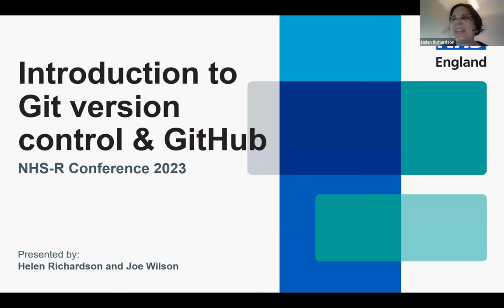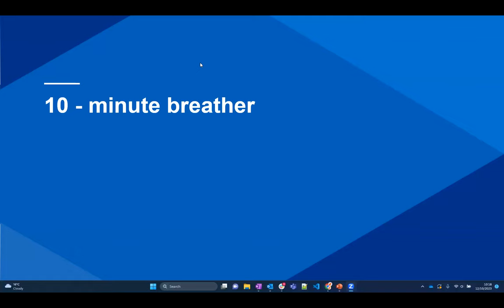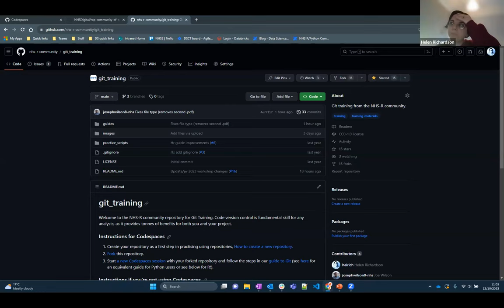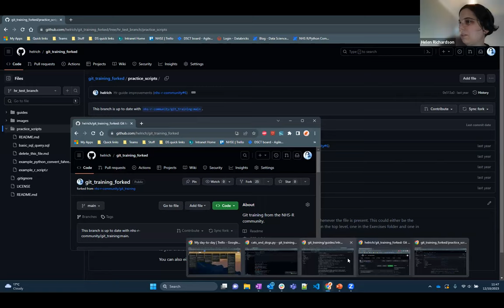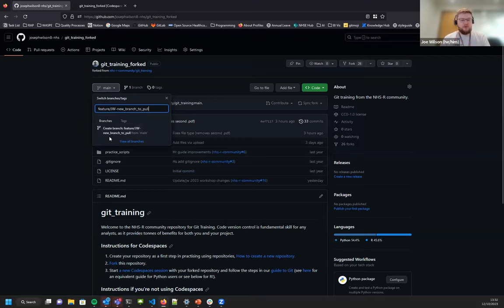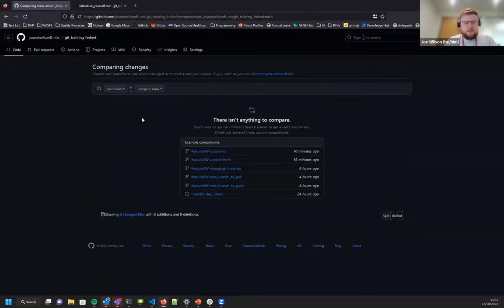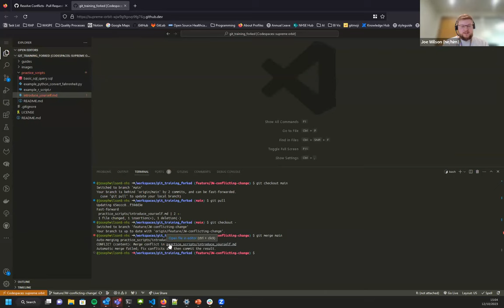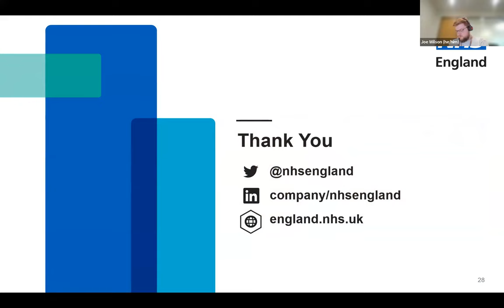NHS-R/NHS.pycom Conference Workshop 2023: Introduction to Version Control (Git/GitHub)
Introduction to Version Control (Git/GitHub) with Joseph Wilson and Helen Richardson

Workshop Content:
Building upon the success of the 2022 Introduction to Version Control (Git/GitHub) workshop, this day-long course returns to equip participants with essential skills in version control using Git and GitHub. This workshop emphasizes a more agnostic approach, accommodating both R and Python users, with the course curriculum focusing on interacting with Git through the command line. However, some supplementary materials and support will be available for those interacting with Git through RStudio and VSCode.

Key topics covered in this workshop include:
- Git Basics: Participants will grasp the fundamental concepts of repositories, branches (alternate versions of the repository), and the process of accessing/cloning repositories. They will gain practice in creating branches, making changes, and pushing changes to GitHub.

- Git Collaboration: Collaboration is crucial in version control, and participants will learn how to submit Pull Requests (PRs), assign reviewers, and explore PR options, ensuring efficient and seamless collaboration among team members. In addition, participants will be shown how to resolve conflicting changes together.

- Extra: Creating a Repository on GitHub: Attendees will also gain practical insights into creating repositories directly on GitHub, enabling them to establish a strong foundation for their version control projects.

The primary learning objectives of this workshop are for participants to learn all the basics to start utilizing version control in their projects. Participants will be able to complete practical exercises to practice merging changes from branches together and managing cases when conflicting changes arise.